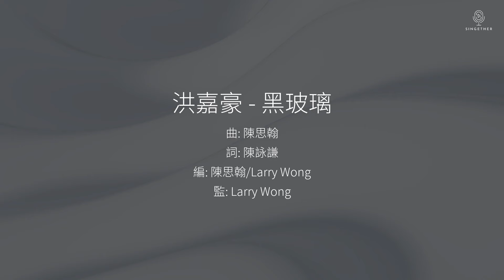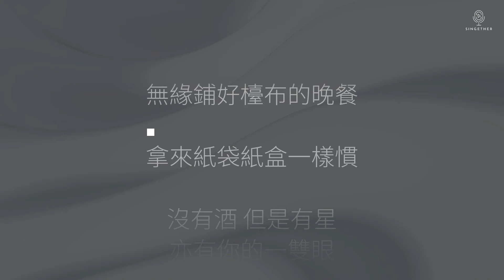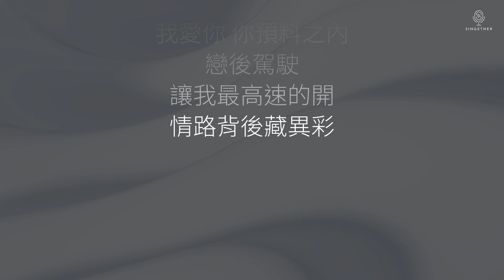洪嘉豪 - 黑玻璃 | 伴奏 | KTV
影片並無開啓營利收益，而且在Content ID的保障下發佈，所以任何直接收益均歸版權持有者所有。